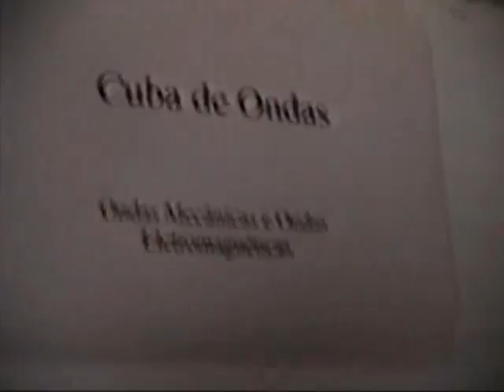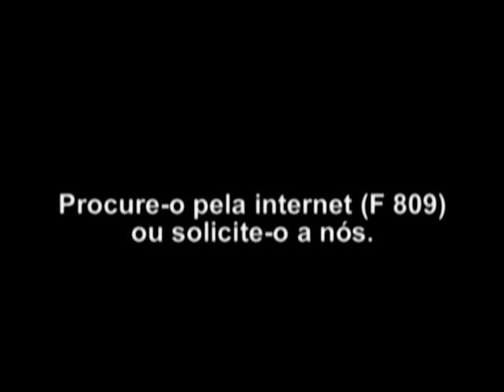Cuba de Ondas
Equipamento constroido por aluno do Instituto de Física da UNICAMP para mostrar ondas na água ilustrando a reflexão e difração. Ver o relatório na página da disciplina F 609